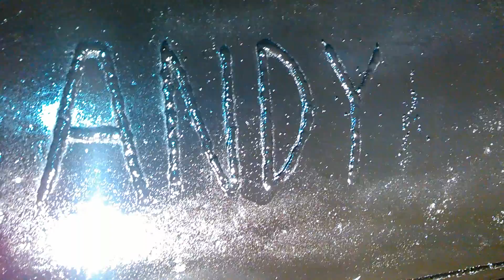BBQ pits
D.Morgan custom smokers